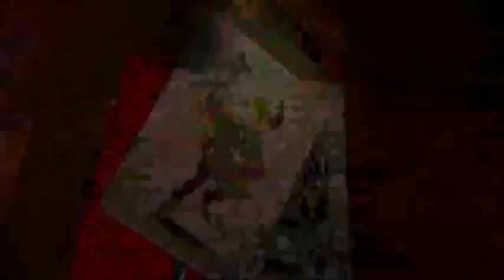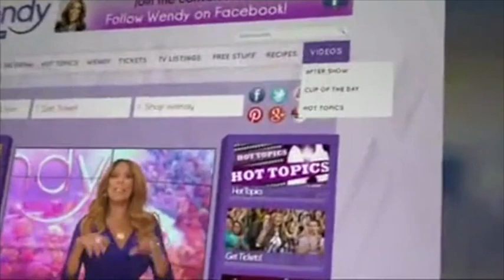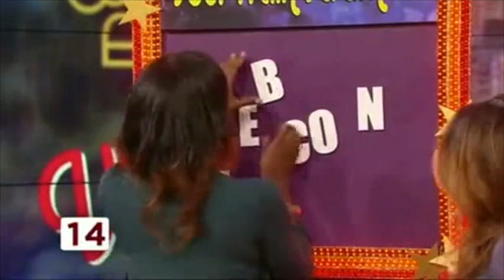Tiny's New Eyes! | The Wendy Williams Show SE6 EP31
Airdate: Oct. 27, 2014
Caitlyn Becker dishes on the latest celebrity headlines; and chef Gina Neely prepares a healthy meal.